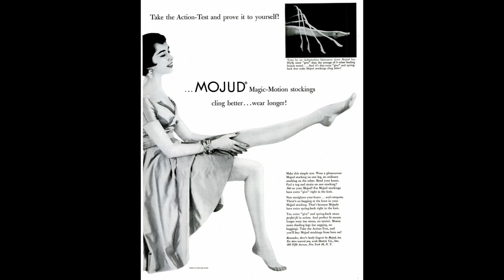Mojud Nylons - 1953 Magazine Ads